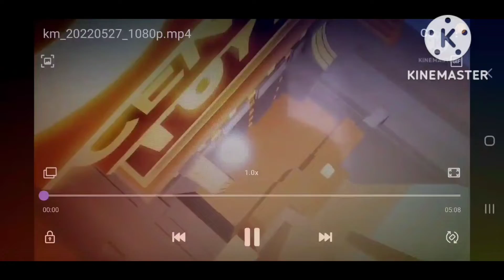Disney Cars Halloween Special!🎃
Hi guys! Today I will be doing a parade in Radiator Springs for Halloween.

Note: I did upgrade some buildings. I will make a video on that soon.